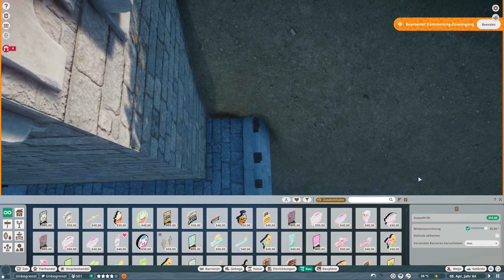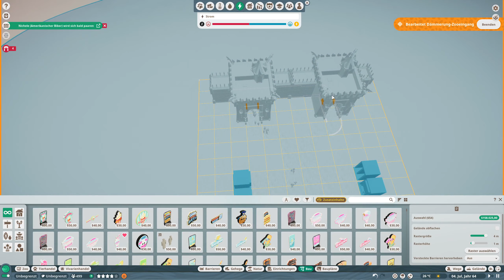PLANET ZOO • Twilight Pack • 41: Nochmal neuer Eingang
Das geht noch besser • Letsplay • German Gameplay • Twilight Pack

Der Anfang beim neuen Zooeingang war gut, aber das geht noch viel mehr. Heute stürzen wir uns einmal mehr in Detailarbeiten.

Neben Gaming und Musik beschäftige ich mich auch mit Naturfotografie. Habt ihr Interesse? Dann schaut doch mal auf Instagram vorbei: